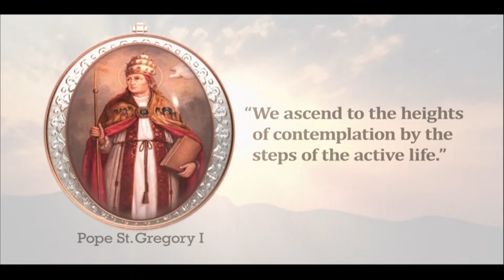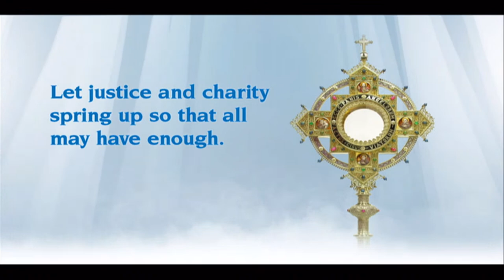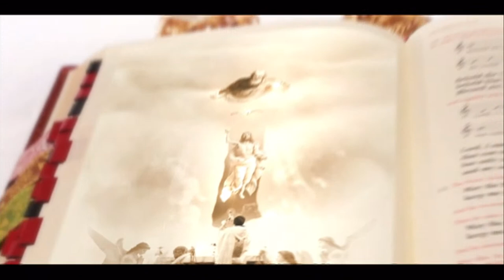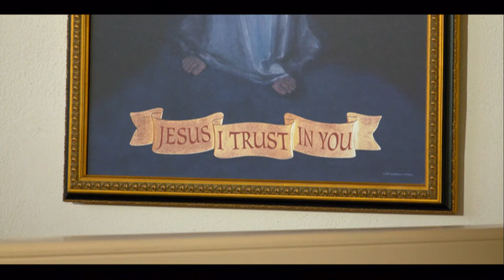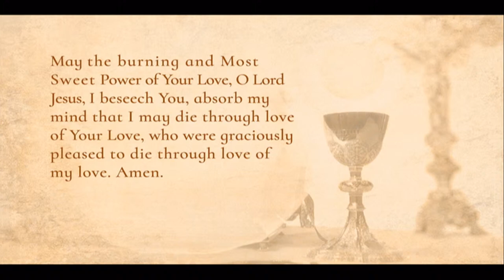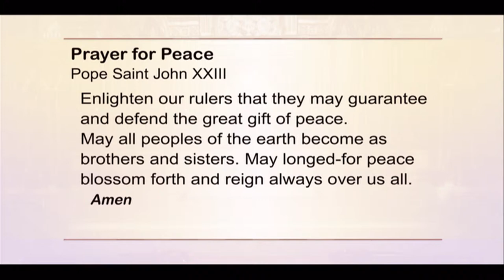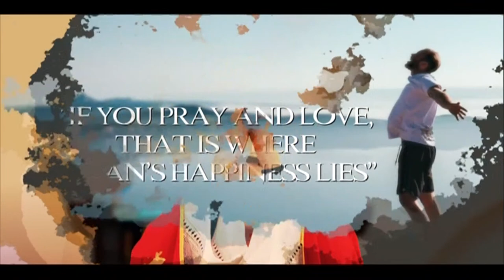Catholic Daily Mass - Daily TV Mass - March 25, 2022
Solemnity of the Annunciation of the Lord
Today’s Mass is celebrated by Bishop Steven Raica.
Readings:
Psalms 40: 7-11
Hebrews 10: 4-10
Luke 1: 26-38

EWTN Global Catholic Network, in its 40th year, is the largest religious Catholic media network in the world and was founded by Mother Mary Angelica, PCPA . The Daily Televised Mass is broadcast live 7 days a week at 7:00 a.m (CST) readings and the mass is uploaded to YouTube everyday along with many other programs. If you would like to contact EWTN, you can send an email to our Viewer Services